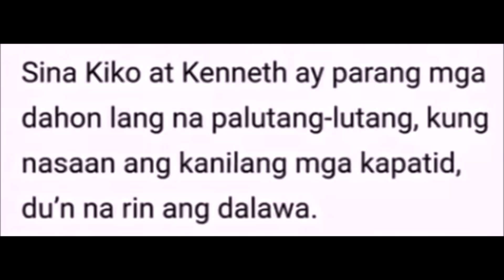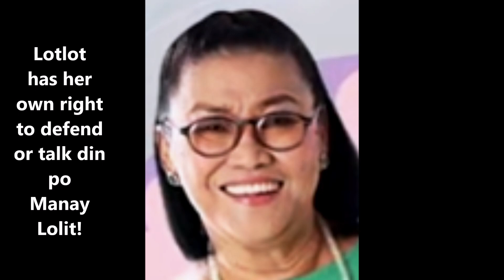NORA AUNOR DAKILA!TABUNAN MAN NG SINLAWAK NG DAGAT NA PAMIMINTAS DAKILA PA DIN SABI NI CRISTY FRMIN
Columnists and reporters agreed on Cristy Fermin's statement
that "TABUNAN MAN NG SINLAWAK NA DAGAT NA PAMIMINTAS SI NORA AUNOR SYA PA DIN ANG DAKILA!"